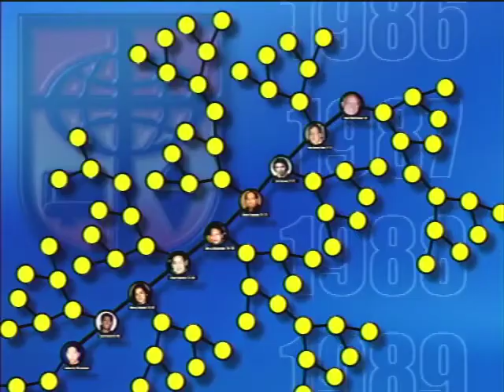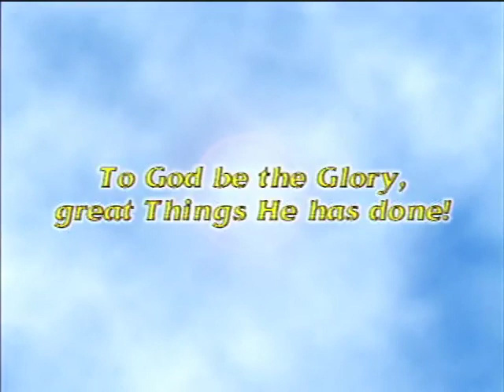Phil. Campus Crusade for Christ: New Life 2000 Philippine Report